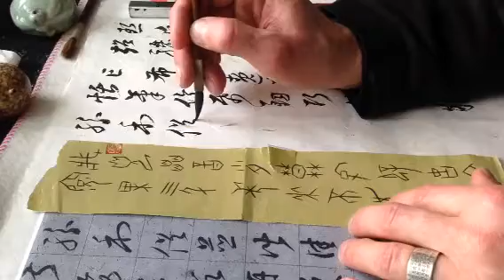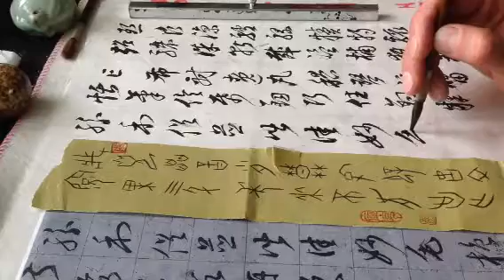Chinese calligraphy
My daily writing